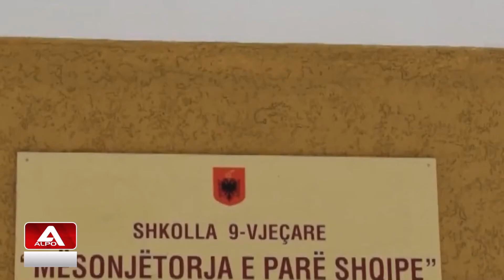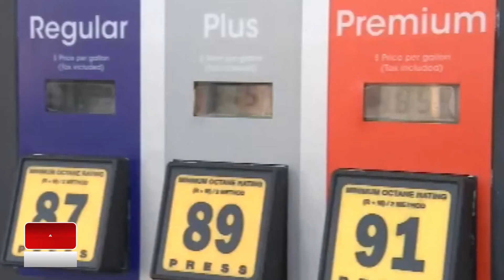Lajme 23 Shkurt 2022